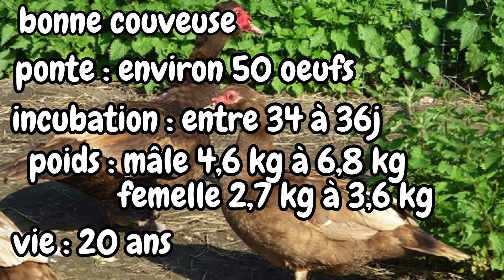VLOG N°44 / canard de barbarie